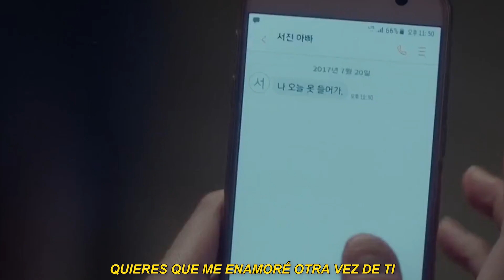Vuelvan atrás, pareja // Perdimos la razón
K-drama: vuelvan atrás,  pareja
Canción: Perdimos la razón
Artista: Aitana